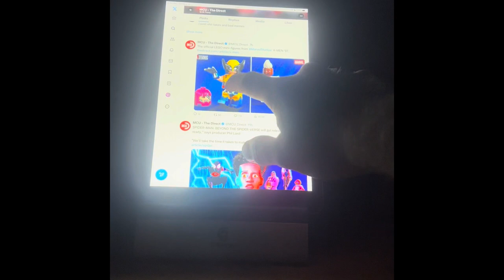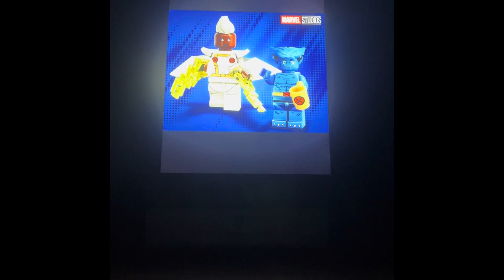The official LEGO mini figures from Marvel Studios X-MEN 97